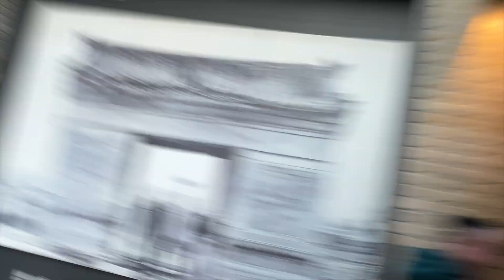COME TO A MUSEUM WITH US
enjoy me and my goofy friends